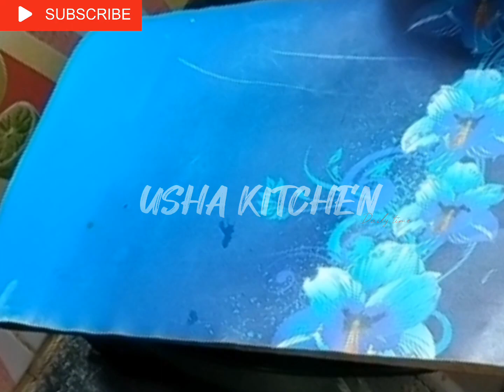ULUNDHU VADAI|ஒரு கப் உளுந்து இருந்த போதும் மெதுமெதுனு உளுந்துவடை ரெடிushajunction